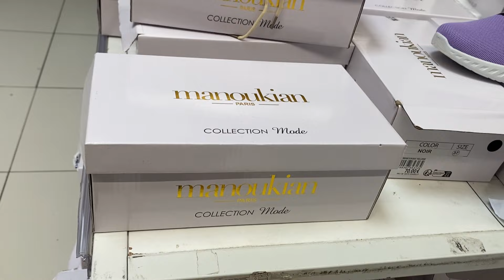✅ CARREFOUR NOUVELLE COLLECTION 😱 ÉTÉ 24 - OFFRES SPÉCIALES 02.05.24 VÊTEMENTS FEMMES ET HOMMES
🛍 Découvrez les offres spéciales de vêtements pour femmes chez Carrefour ! Dans cette vidéo, je vous présente les dernières tendances mode à prix abordables. Ne manquez pas les promotions et les bonnes affaires pour renouveler votre garde-robe.